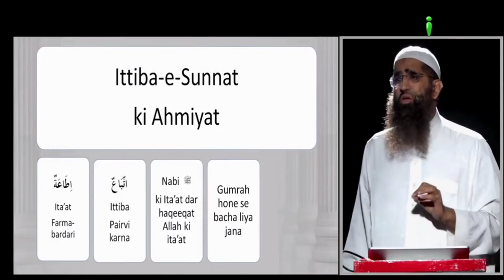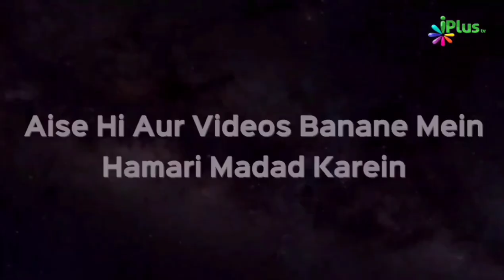Gumrahi Se Bachne Ka Formula | Zaid Patel iPlus TV